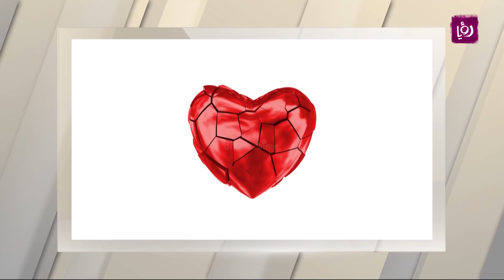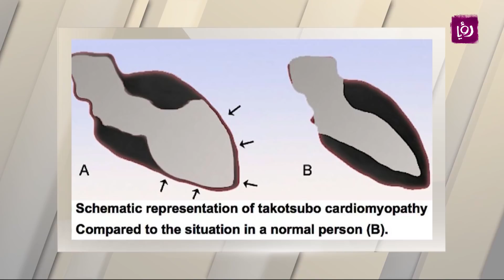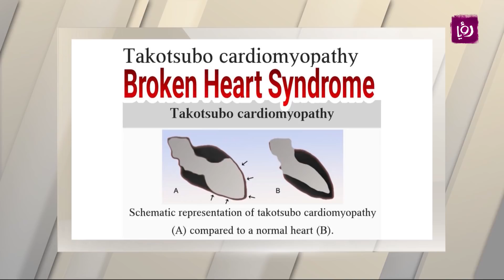د. زاهر الكسيح - متلازمة القلب المكسور - طب وصحة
الدكتور زاهر الكسيح - استشاري أمراض القلب والشرايين - حالة قلبية مؤقتة غالبا ما تنجم عن المواقف العصيبة، منها وفاة شخص عزيز، الأشخاص الذين يعانون من متلازمة القلب المكسور يصابون بألم مفاجئ في الصدر أو يعتقدون بأنهم أصيبوا بنوبة قلبية.